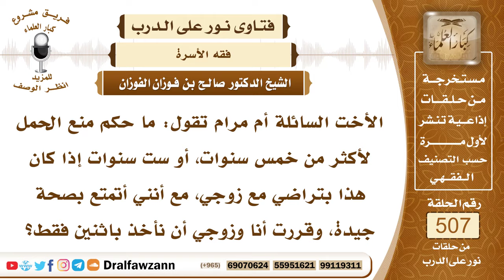7631- حكم منع الحمل خمس سنوات بالتراضي بين الزوجين - الشيخ صالح الفوزان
"7631- الأخت السائلة أم مرام تقول: ما حكم منع الحمل لأكثر من خمس سنوات، أو ست سنوات إذا كان هذا بتراضي مع زوجي، مع أنني أتمتع بصحة جيدة، وقررت أنا وزوجي أن نأخذ باثنين فقط؟
الجواب: الجواب: لا يجوز هذا، ما دامت المرأة قابلة للحمل وتقوى عليه، وعلى تغذية الأولاد، فلا يجوز تحديد الحمل، وإنما الحمل مطلوب، والذرية مطلوبة، ولو رضي الزوج.
السيرة الذاتية:
للاشتراك في قناة الشيخ صالح الفوزان

14_ الشيخ محمد أمين الشنقيطي
يتيوب

15_سماحة المفتي عبد العزيز آل الشيخ
 يوتيوب

رئيس الفريق
لمشروع كبار العلماء